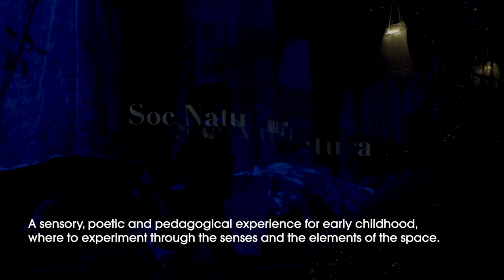SOC NATURA - TEASER ENGLISH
What if you could become for a moment
part of a forest that breathes? What if you could feel the oscillating
fall of a leaf? Or even, if you could blow as the wind
dragging everything on its way?

We would like to invite you to a sensorial and poetic travel that will open the doors to realising that we are part of an instinctive and living world. You will participate through playing with lights, sounds, smells, shadows and other elements in order to guide all our senses to what we are: NATURE.

Artistic Form
Original Idea: Verónica Pallini
Stage creation and design: Raquel Moron
Sound composition: Cesc Sidera
Audiovisual production: Cesc Sidera i Ferran Bertran
Mixing and masterization: Narcís Sancho i Cesc Sidera
Set construction: Raquel Moron

Produced by L’autèntica and supported by Departament de Cultura de la Generalitat de Catalunya.